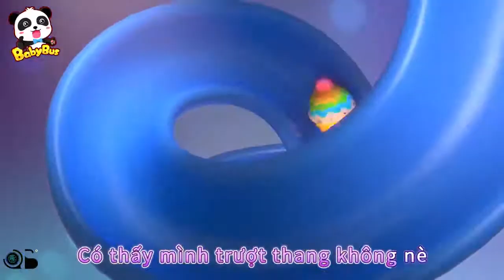Bắt lấy tên trộm bánh | Bánh của mèo con | Johny Johny yes Papa | Nhạc thiếu nhi vui nhộn | BabyBus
Đoán xem ai đã lấy bánh của mèo con?